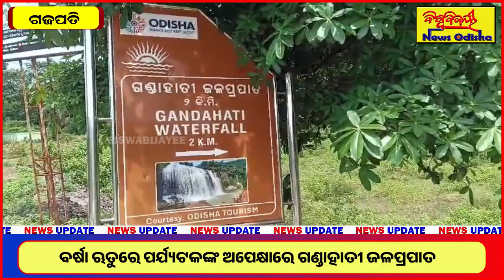ବର୍ଷା ଋତୁରେ ପର୍ଯ୍ୟଟକଙ୍କ ଅପେକ୍ଷାରେ ଗଣ୍ଡାହାତୀ ଜଳପ୍ରପାତ | GAJAPATI | BISWABIJAYEE